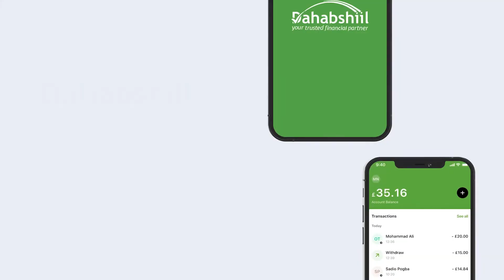Wariye Aweys Mohamud Jilaow Oo Faah faahin ka bixiyay Jir dilkii ciidamadda Haramacad ay saakay.